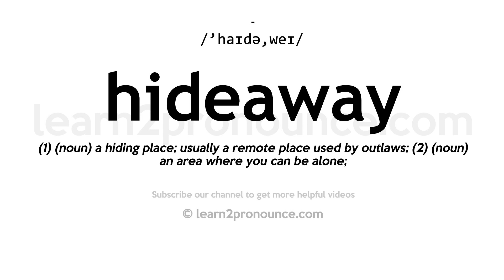How to pronounce Hideaway | English pronunciation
Learn how to pronounce Hideaway in English
HIDEAWAY
Pronunciation of Hideaway: /'haɪdə,weɪ/
Definition of Hideaway: (1) (noun) a hiding place; usually a remote place used by outlaws; (2) (noun) an area where you can be alone;